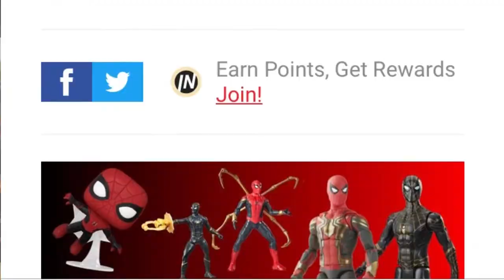Spider-Man: No Way Home First Look At 3 New Suits! | Spider-Man: No Way Home Update!